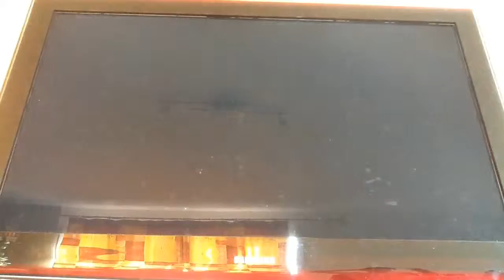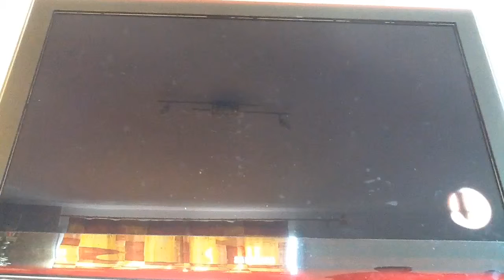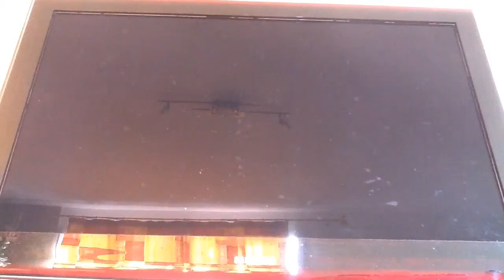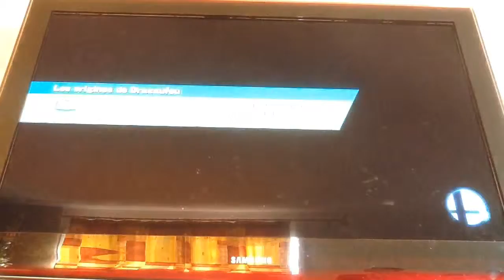Cloud entre dans l’Arène !!!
Cloud est sorti et donc je le teste !